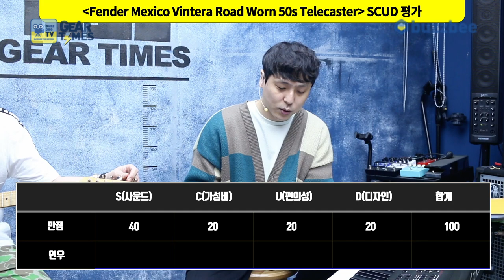[GearTimes 3048회] 펜더 Fender Mexico Vintera Road Worn 50s Telecaster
펜더 Fender Mexico Vintera Road Worn 50s Telecaster

0:00 오프닝
2:43 스펙(Spec)
3:38 사운드 테스트(Sound test)
7:40  시연 (Demo)
10:31 한줄평
11:11 점수